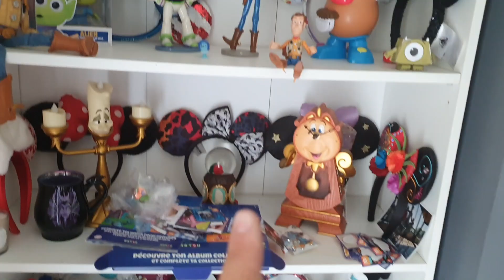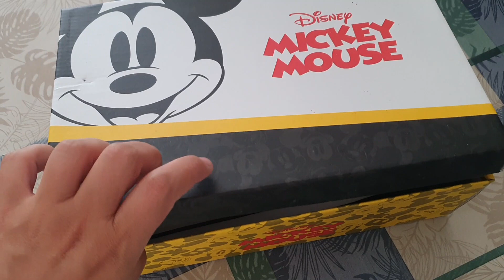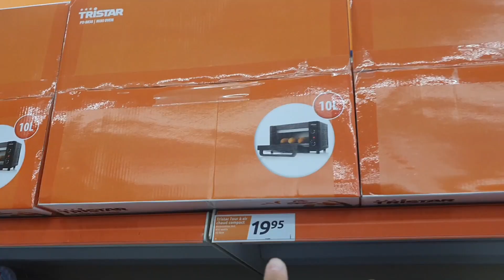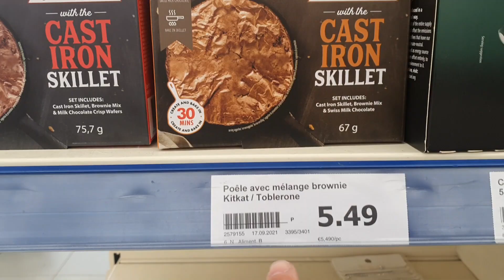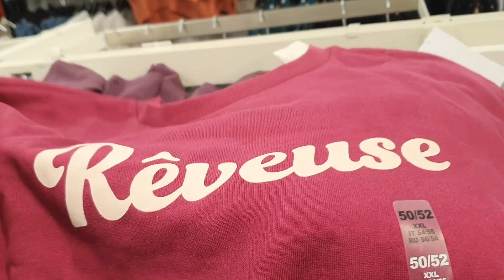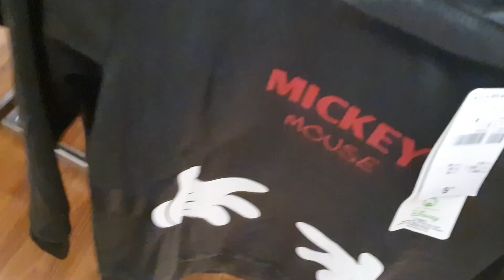VLOG | PLEURS | FATIGUE | CARTONS | TRAVAIL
Vlog une semaine avec moi !

bons plan ⬇ :

🛒BIJOUX SHINY JEWELRY ou CEREVEBLEU -10%